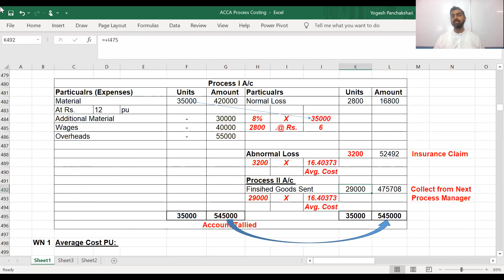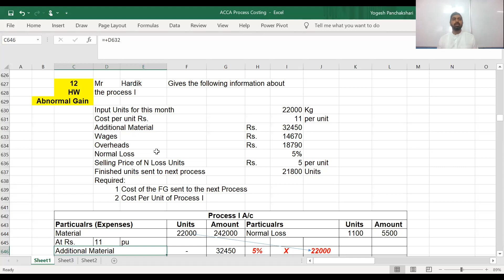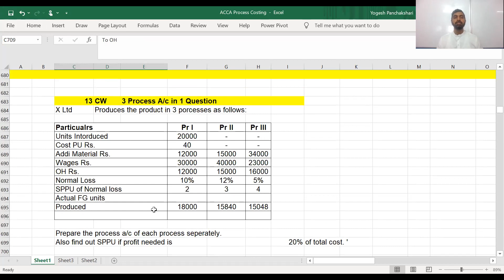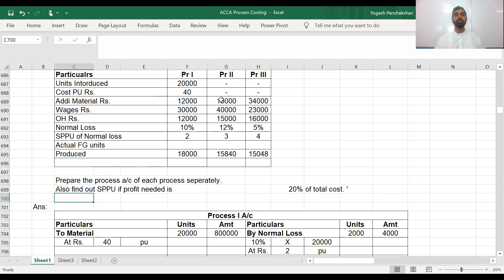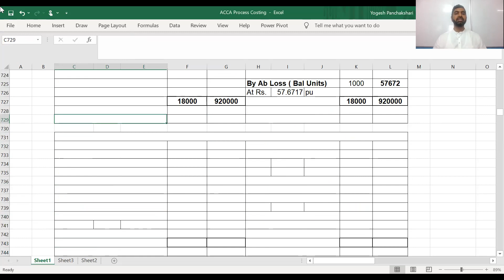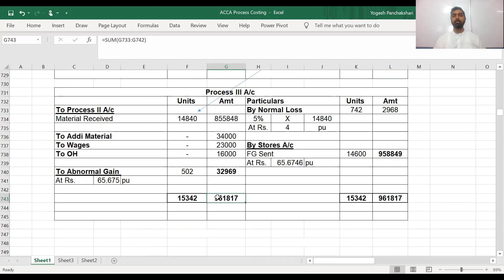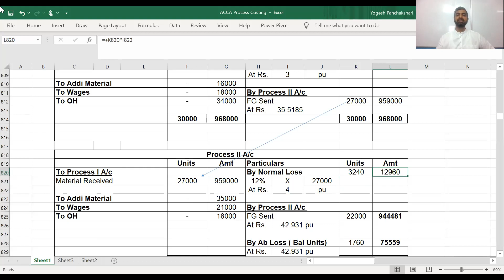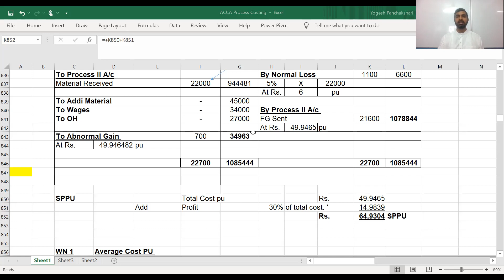ACCA MA Day 3 by CA Yogesh Panchakshari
How about preparing 3 Process Accounts in a row along with Normal Loss, Abnormal Loss & Abnormal Gain? Seems interesting? CA Yogesh Panchakshari Sir has made it really very interesting in this video.